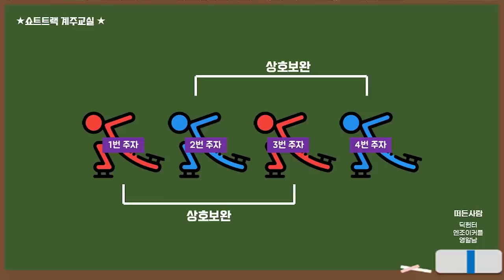ENG) 아이스하키 선수는 쇼트트랙 계주도 잘할까? (계주룰 및 팁공개)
안녕하세요. 스포츠 이야기를 전해주는 '스포츠텔러',  쇼트트랙 연구가 곽윤기 입니다.

오늘은 아이스하키 선수들에게 쇼트트랙 계주를 시켜보았습니다.

스케이팅은 잘 타는데, 계주도 잘할까요?

도움주신 고려대학교 아이스하키 선수들 감사드립니다!
 -문진혁(FW) @jinny__21
 -이동석(DF) @ldsok_28
 -강민완(FW) @kangminwan89
 -김민제(FW) @minje_kim8

*코로나19 방역수칙 (QR코드 체크인, 손소독, 온도측정)을 준수하고 촬영하였습니다.